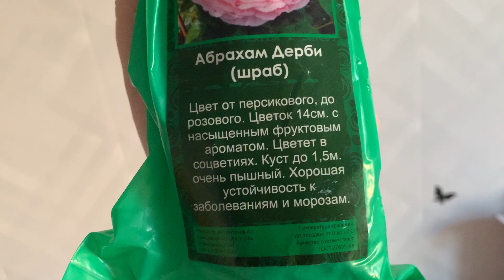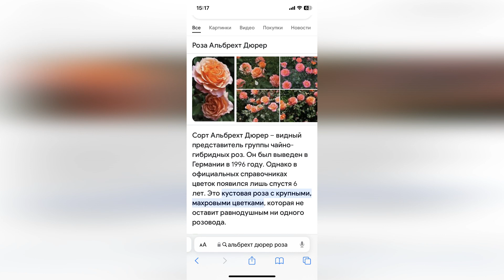РОЗА ИЗ МАГАЗИНА СВЕТОФОР Ч.1 || ПЕРЕСОРТИЦА В СВЕТОФОРЕ? || ROSA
Первая часть видео о том, как мы приобрели розу в магазине "Светофор", и то, что из неё выросло. Во второй части, мы обязательно покажем пересадку в открытый грунт, расскажем об уходе, как посадили и что с ней стало, а пока, наслаждайтесь красивой картинкой цветущей розы!